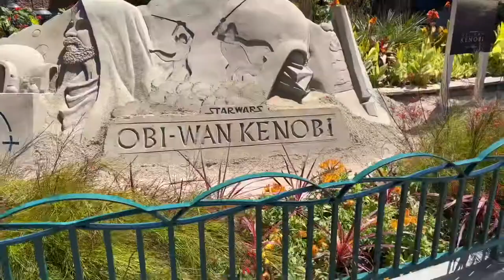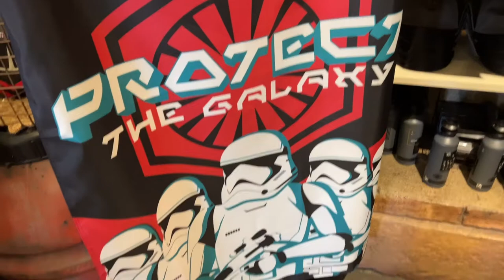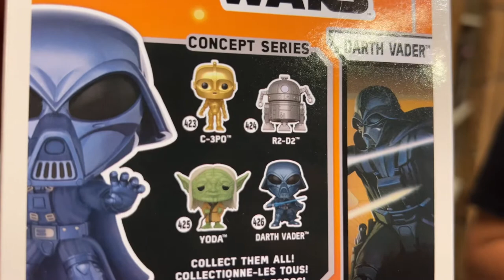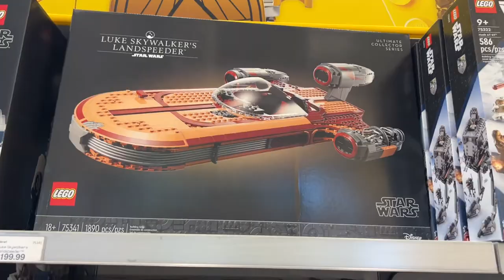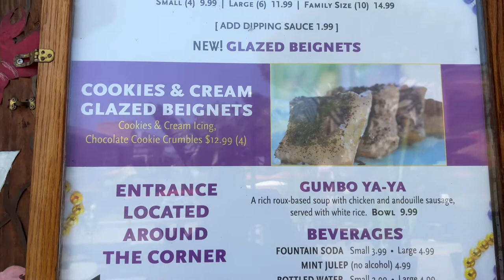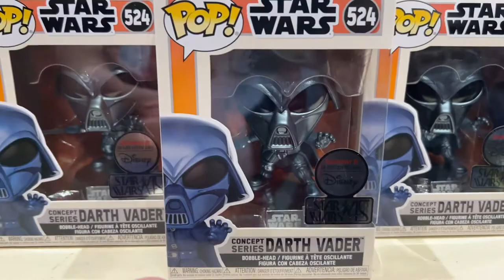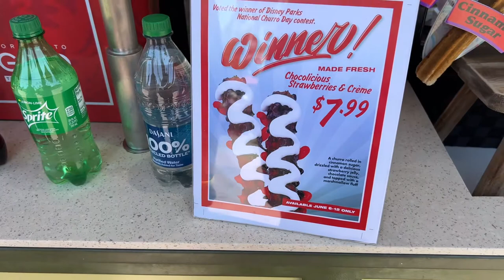Downtown Disney Update Vlog